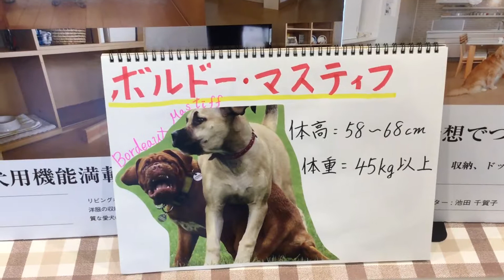ボルドー・マスティフ 犬 住宅 リフォーム 東京都 世田谷区 豪徳寺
本日の犬種のご紹介は、ボルドー・マスティフです。
お見積りは無料です。お気軽にお声掛けください。